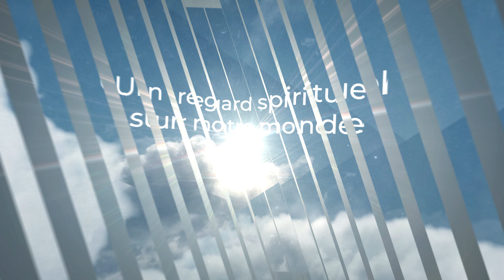L'Halloween : un sort, ou une gâterie? – À ciel ouvert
« Halloween! Halloween! » Pour plusieurs, c'est une journée magique où jeunes et moins jeunes défilent dans les rues, vêtues de toutes sortes de costumes, à la conquête de bonbons. Journée où l'imagination, les ricanements et les mystères sont au rendez-vous. Pour d'autres il s'agit plutôt d'une fête... à éviter.

Mais quelles sont les origines de l'Halloween? Pourquoi est-elle célébrée? S'agit-il d'un simple événement inoffensif ou se cache-t-il quelque chose d'un peu plus sombre? Pourquoi est-ce que le monde des morts et des esprits suscite-t-il tant d'intérêt et de fascination? Le chrétien peut-il s'y adonner paisiblement?

Soyez à l'écoute de cet épisode alors qu'Isabelle Grondin-Atwood, Sébastien Roy-Lavallée et Chani Roy tentent de jeter un peu de lumière sur ce sujet mystérieux, dans une conversation à ciel ouvert.

Émission de « Il est écrit » intitulée : « Où sont nos morts? »